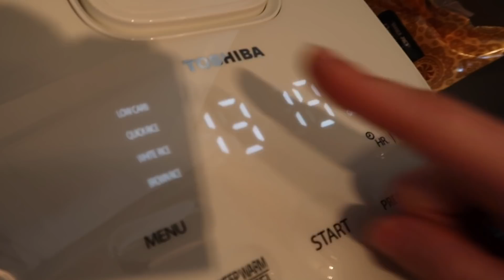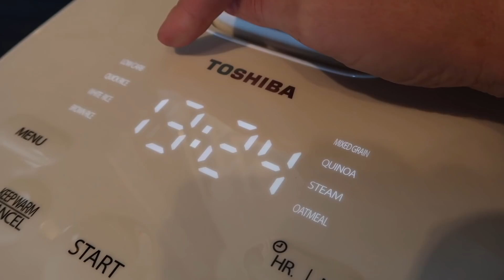OUR HUGE MILESTONE! WE ARE SO EXCITED, NOW WHERE DO WE GO FROM HERE AFTER 1 YEAR MOVING TO FLORIDA?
We love our new Toshiba rice cooker we got on Amazon! Plus, we got to see the 2021 Winterfest Boat Parade for the second time, a huge milestone for us! We are so excited, we're falling in love with Florida, but now where do we go from here after 1 year moving to Florida? One thing's for sure, Papa Bingham would've loved this!

🛍 Products We Get Asked A Lot About 🛍